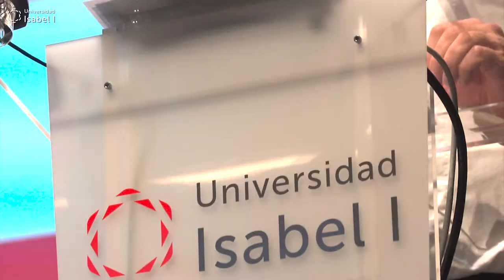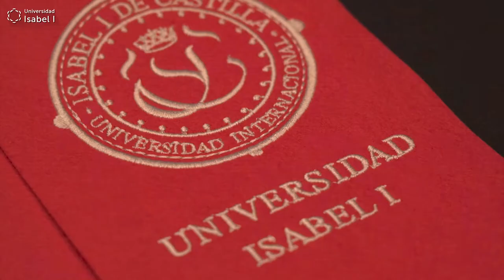Resumen de la Graduación de TEAS promoción 2020/22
La Universidad Isabel I ha celebrado la Graduación de la promoción 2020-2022 de sus alumnos de Ciclo Formativo en Técnico Superior en Enseñanza y Animación Sociodeportivas (TEAS), en un emotivo acto en el que han intervenido Víctor Postigo, director de TEAS; Alberto Gómez Barahona, rector de la Universidad Isabel I; y José Manuel Aparicio, padrino de la promoción.